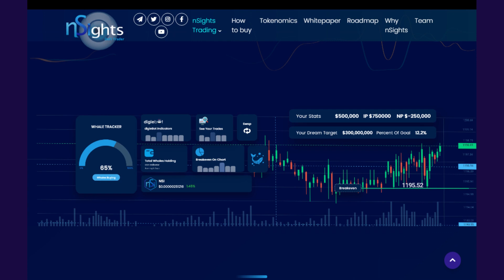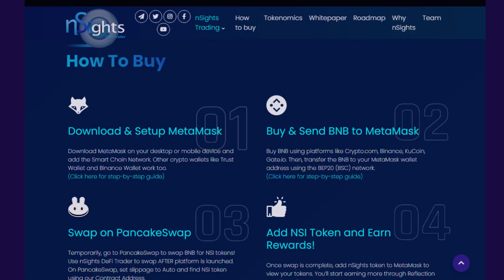NSights DeFi Trader SCAM ALERT? Only For Those Who Don't Believe.